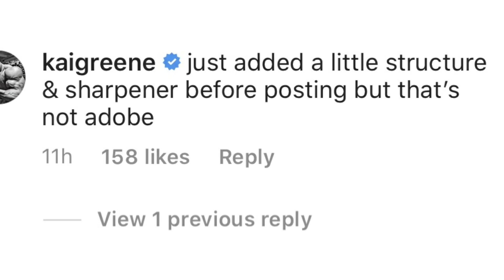Kai Greene's Lies About Photoshopping Pictures